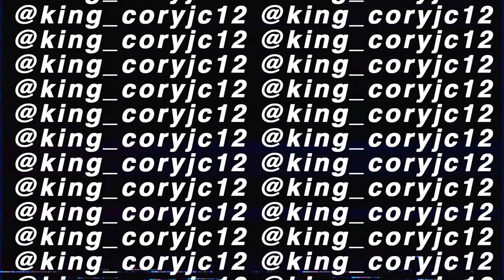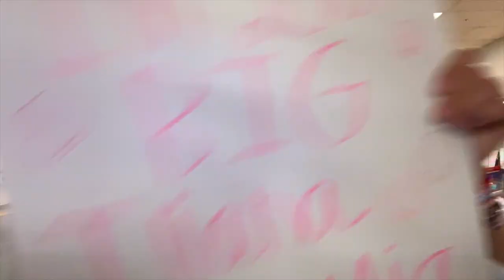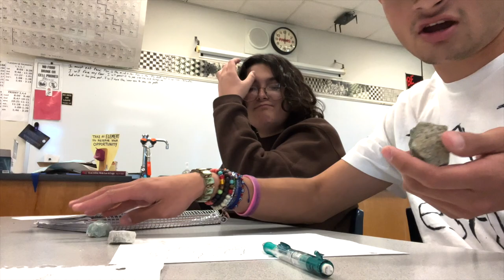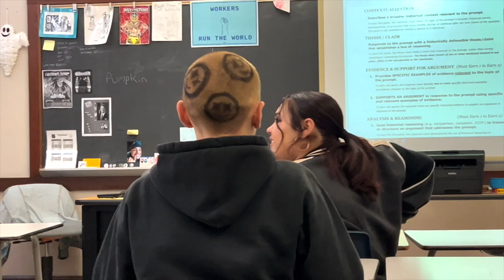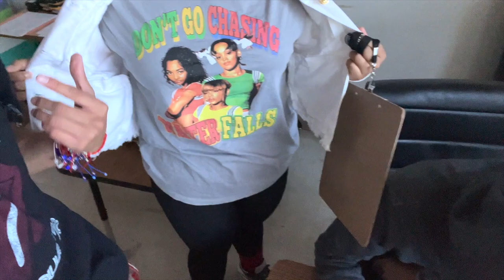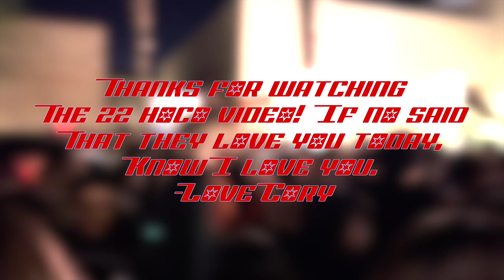Homecoming 2022 vlog! GAME OVER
Thanks for the long 3-month wait. This took a long time to edit this video but it ended up coming out amazing.
All Socials:
Cory_jose12
time stamps:
day1- 00:45
day 2- 8:28
day 3- 13:57
day 4- 19:53
day 5- 25:20